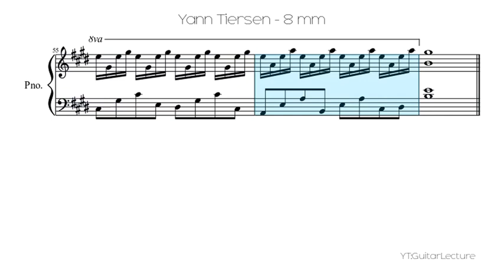Yann Tiersen - 8 mm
8 mm